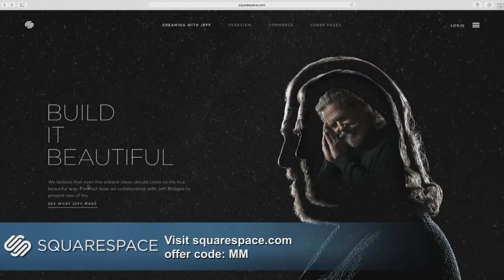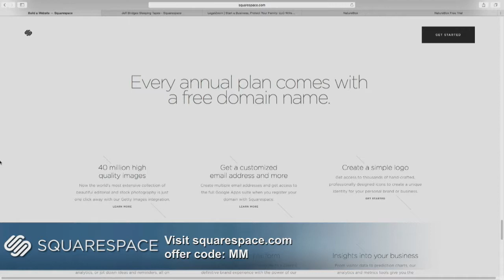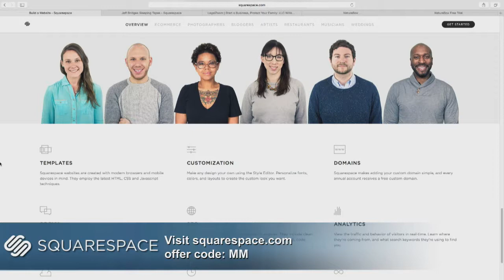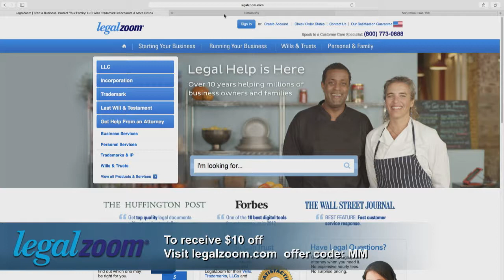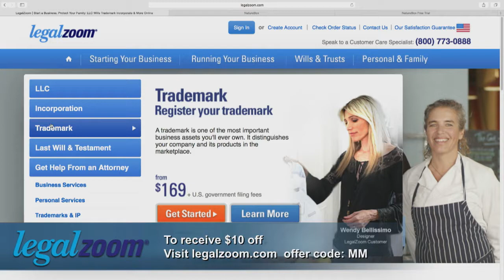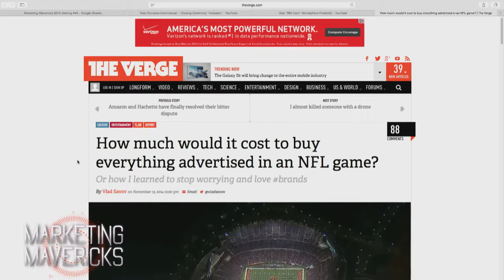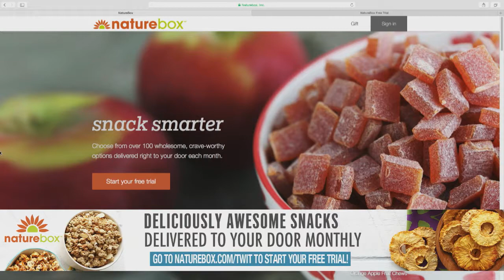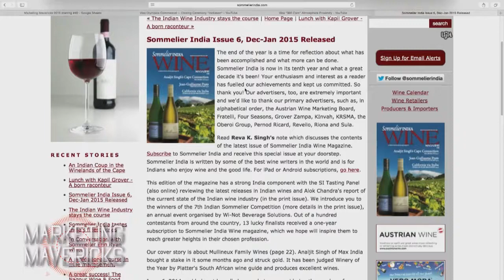Marketing Mavericks 41: Shiv Singh and Visa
Host: Tonya Hall

We talk to Shiv Singh about the transformation at Visa and how they use social media in their marketing.

Guest: Shiv Singh